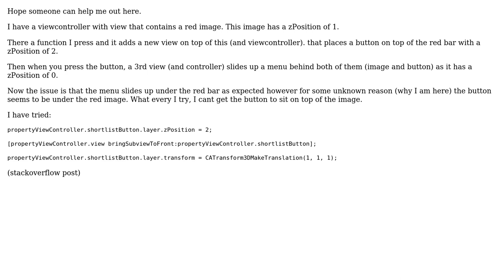iPhone : Layer.zPosition issue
With thanks & praise to God, and with thanks to the many people who have made this project possible! | Content (except music & images) licensed under CC BY-SA | Music | Images & others | With thanks to user Burf2000 user Bartosz Ciechanowski and the Stack Exchange Network Trademarks are property of their respective owners. You are responsible for your own actions.